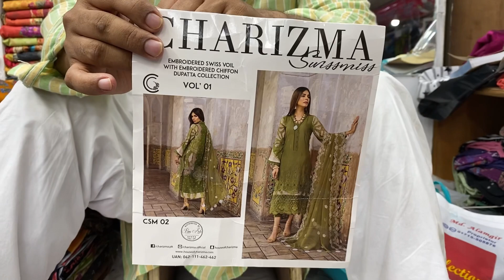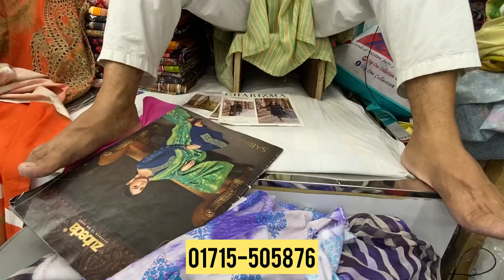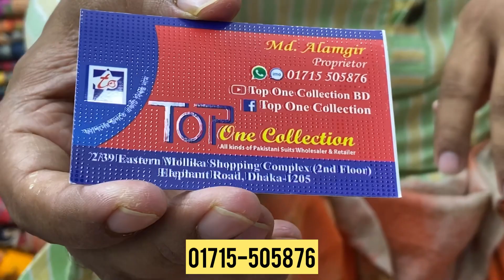Pakistani Charizma Swiss Miss Vol-01 Eid Collection 2022